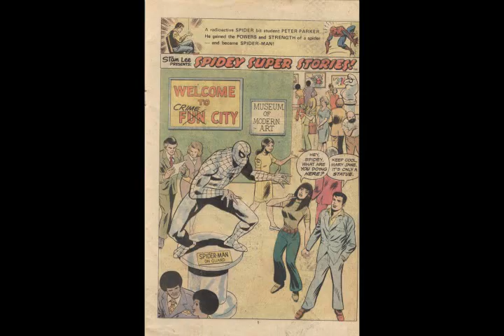Spidey Super Stories 18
Editor:  A.J. Hays
Plot:  John Boni (Story 2)
Writer:  Jim Salicrup, Pat Thackray
Pencils:  Winslow Mortimer
Inker:  Mike Esposito, Tony Mortellaro